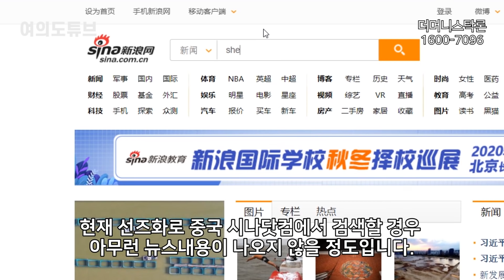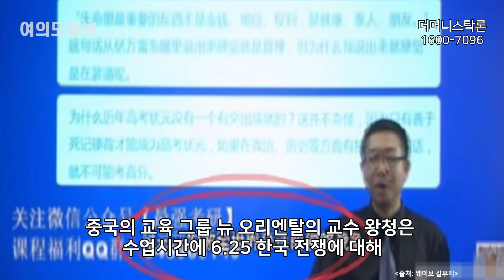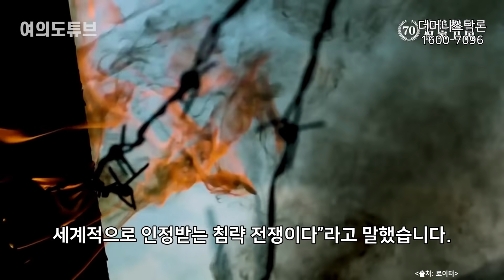[여의도튜브] 中학자 충격 韓 발언 뒤집어진 中지도부 검색어도 강력 차단 /머니투데이방송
6.25 전쟁과 관련해 중국 공식 입장과 다른 주장을 펼친 중국 유명 역사학자의 온라인 강연이 돌연 중단됐습니다. 이 학자는 중국 당국의 조사까지 받을 예정입니다.

아나운서: 문정선
영상콘텐츠: 길인호
기사콘텐츠: 백승기
기획: 강인형
총괄: 정미경
제작: MTN 머니투데이방송